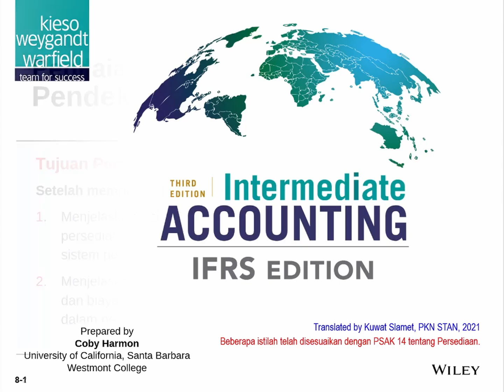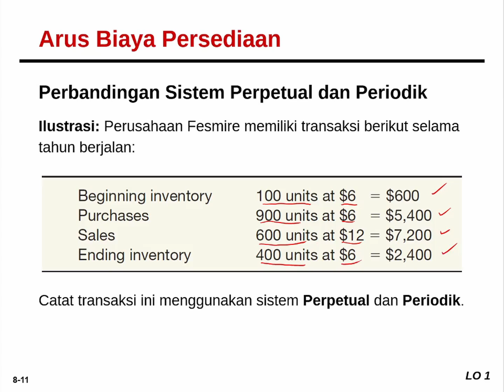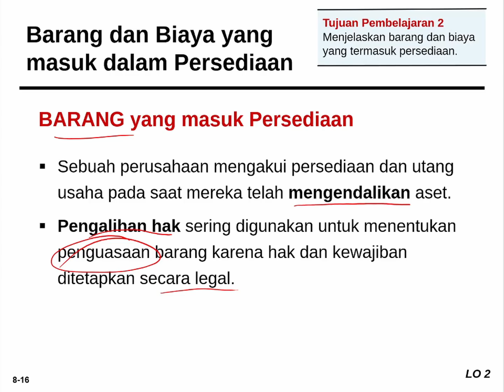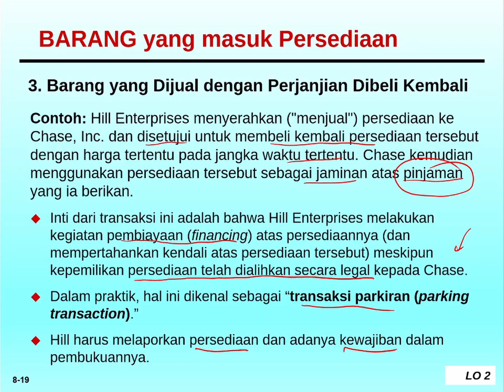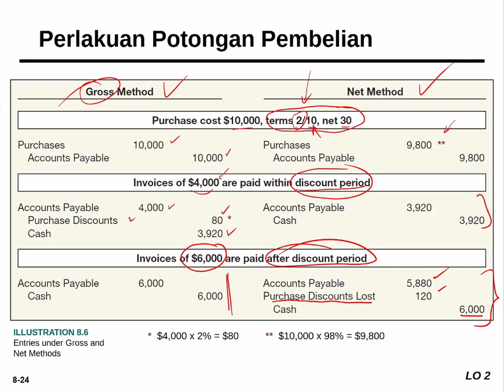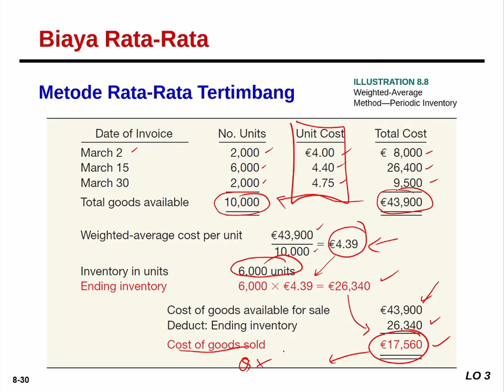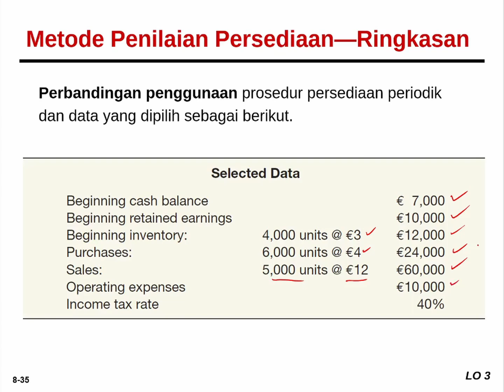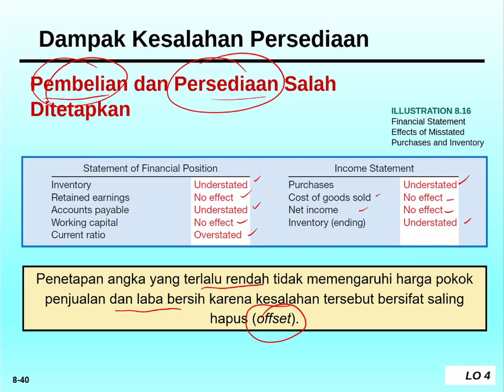Akuntansi Keuangan Menengah Bab 8 Persediaan (Inventory)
Video ini merupakan bagian dari seri pembelajaran akuntansi keuangan yang ditujukan untuk mempermudah mahasiswa Prodi Diploma III Pajak PKN STAN dalam mengikuti proses Perkuliahan Jarak Jauh (PJJ).
Materi yang dibahas pada video ini adalah materi tentang Persediaan (Inventory) yang ada pada bab 8 dari buku Intermediate Accounting karya Kieso dkk, IFRS Edition.